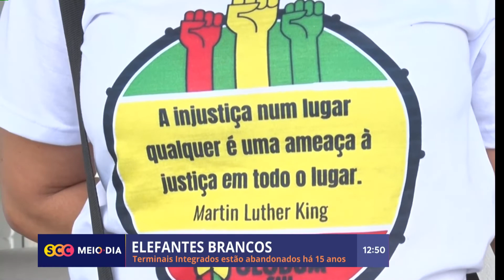Terminais Integrados estão abandonados há 15 anos em Florianópolis